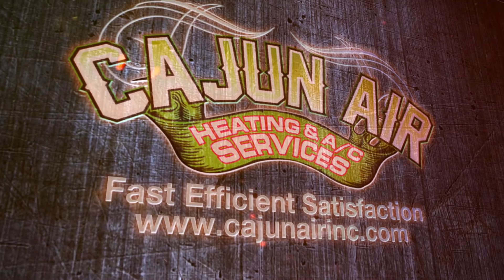Busmax Testimonial & Review For Commercial HVAC Company Cajun Air